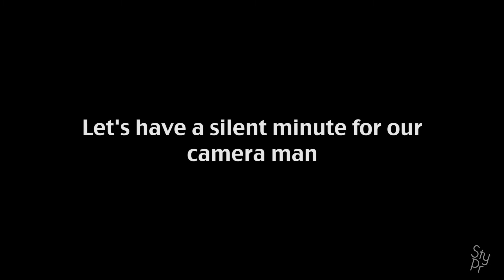Swedish Shuffle Meet 2013 (Gävle)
Gävle shuffle meet-up for the 4th year in a row!

Thanks to all of you who came and danced with us (or just watched, since that's okay too, maybe).